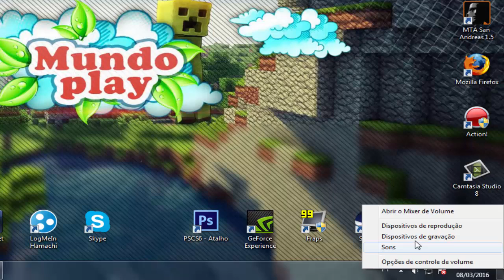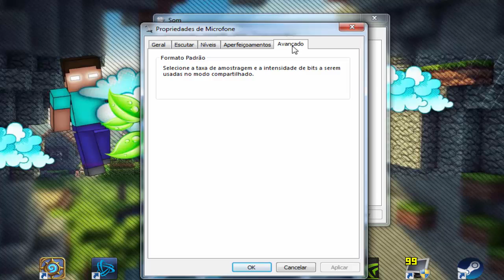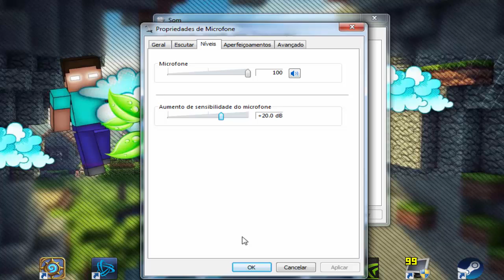Aprenda a tirar 100% do chiado do seu microfone - Mundo Play -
Aprenda a tirar 100% o chiado do seu microfone